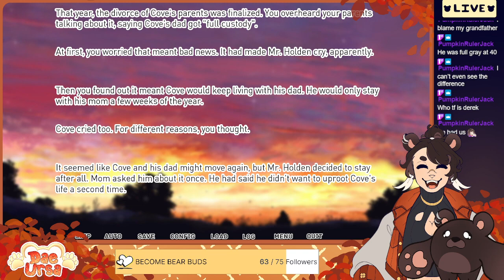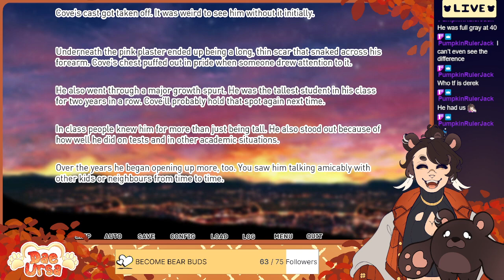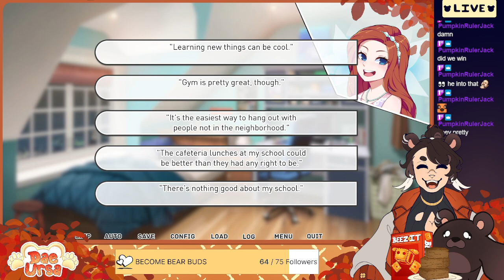[OUR LIFE: BEGINNINGS AND ALWAYS] What Antics will Mr Holden Get Up to This Time [Dae Ursa]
[Unfortunately I was having internet issues this day so stream was unfotunately cut off here. The only thing missing from this one and the next time we played is finishing the last moment and the beginning of Birthday]

Stream took place on Twitch! I tend to stream Mon-Fri so feel free to hang out with me during them!

Live Date: June 8, 2023